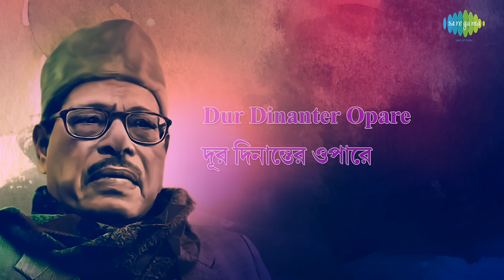Ami Taar Thikana Rakhini With Lyrics | Manna Dey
Ami Taar Thikana Rakhini  lyrics with Bengali & English sung by Manna Dey

Song: Ami Taar Thikana Rakhini
Artist: Manna Dey
Music Director: Sudhin Dasgupta
Lyricist: Pulak Banerjee